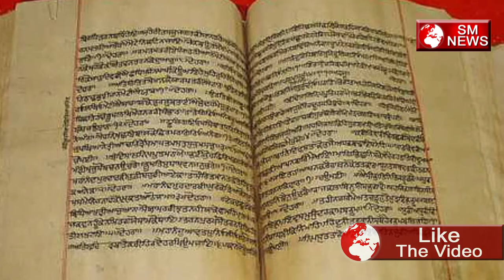बाबा साहब के लफ्जो में नीले रंग के मायने थे यह